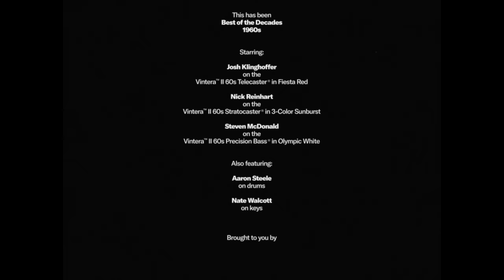Josh Klinghoffer and Nick Reinhart | Vintera II Series | Fender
Throw it back to Fender’s classic era with the new Vintera II 60s Telecaster. Watch Josh Klinghoffer take it for a spin with a little help from Nick Reinhart, Steven McDonald, Nate Walcott and Aaron Steele as they perform The Beatles’ “I Want You (She’s So Heavy).

About Fender:
Since 1946, Fender has revolutionized music and culture as one of the world’s leading musical instrument manufacturers, marketers and distributors. Fender Musical Instruments Corporation (FMIC)–whose portfolio of owned and licensed brands includes Fender®, Squier®, Gretsch® guitars, Jackson®, EVH®, Charvel®, Bigsby® and PreSonus® – follows a player-centric approach to crafting the highest-quality instruments and digital experiences across genres.